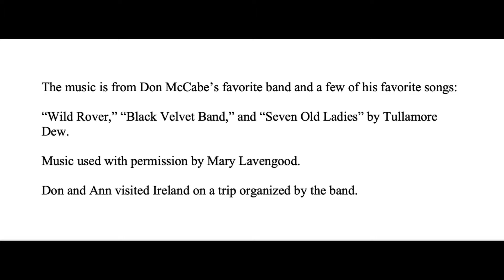Celebration of Life for Don McCabe Slide Show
Slide Show of photographs of Don McCabe to celebrate his life. Music is from the band Tullamore Dew. Permission to use these songs was granted by Mary Lavengood of the band.